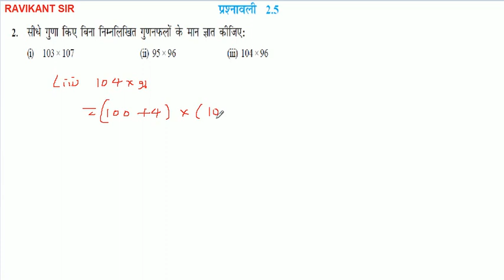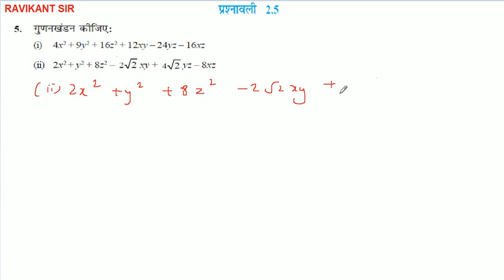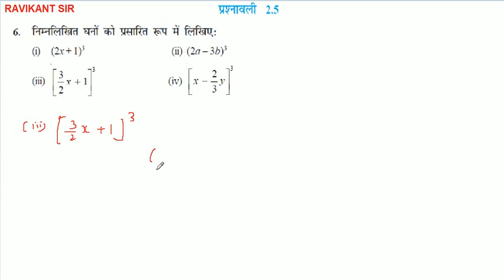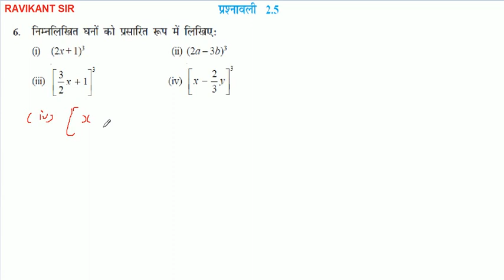बहुपद | Polynomials | Bahupad | NCERT Class 9th Maths in Hindi | Chapter 2 | Part 9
इस विडियो में बहुपद पाठ की प्रश्नावली 2.5 के प्रश्न 1 से 6 तक के प्रश्नों  को बताया गया है |